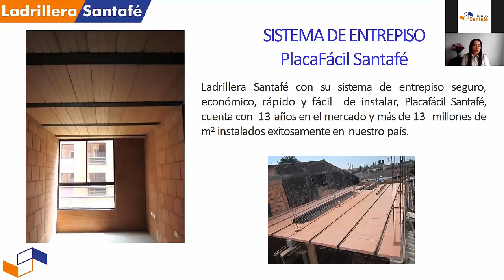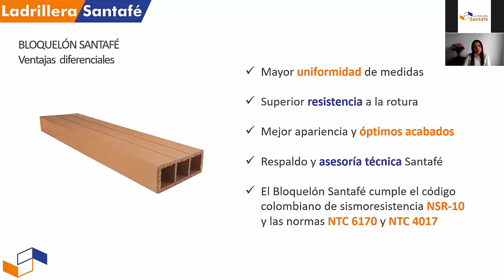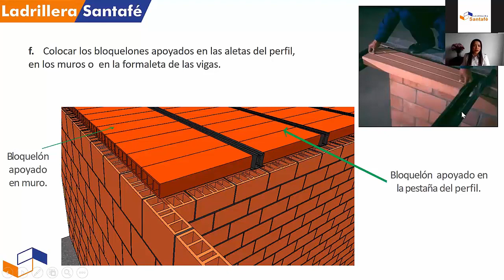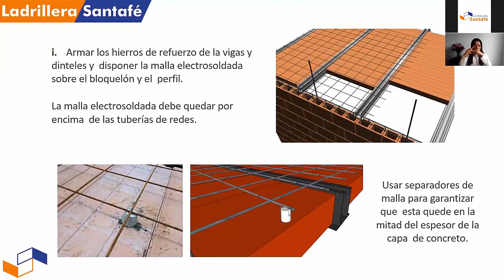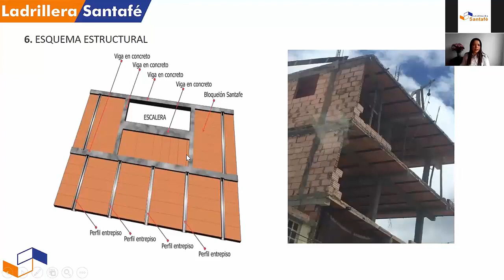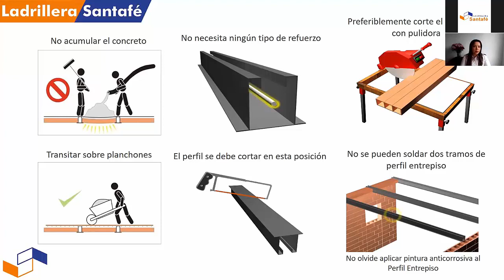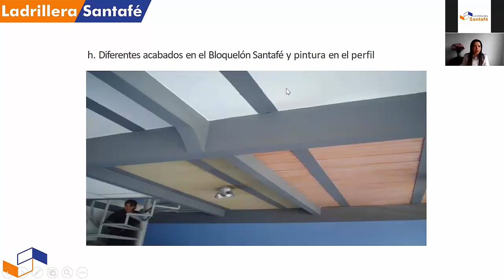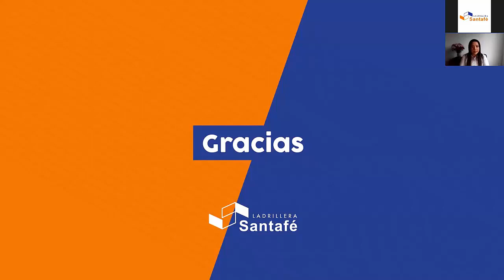Sistema de Entrepiso Placa Fácil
Charla dictada por Ladrillera Santafé en La Gran Feria de la Capacitación Virtual